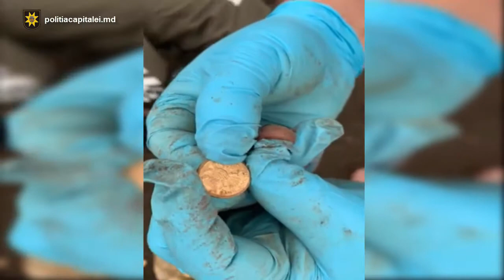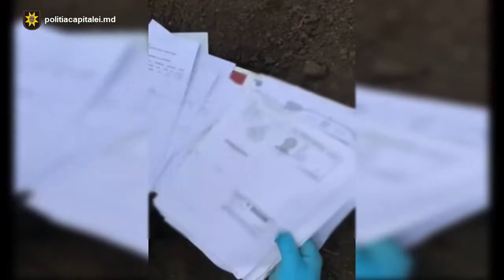Furt de 25.000 de lei